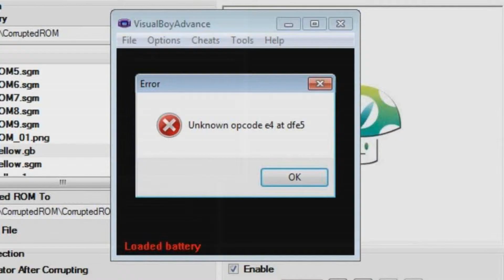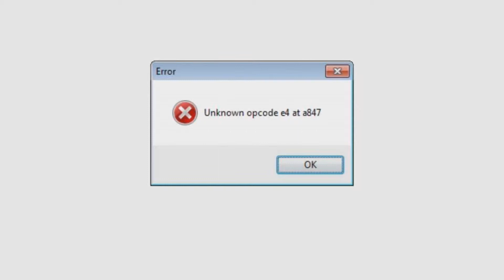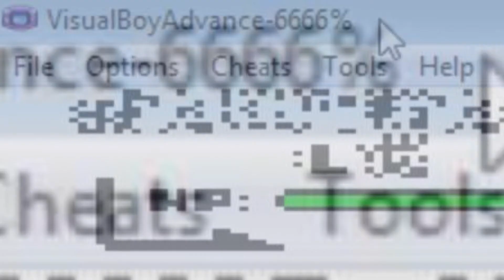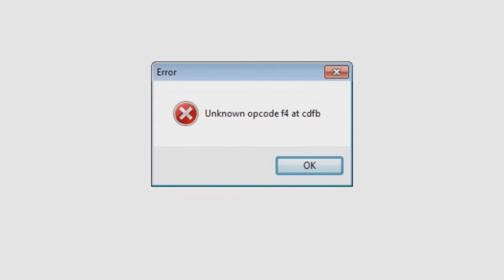Pokemon yellow.exe is still not working